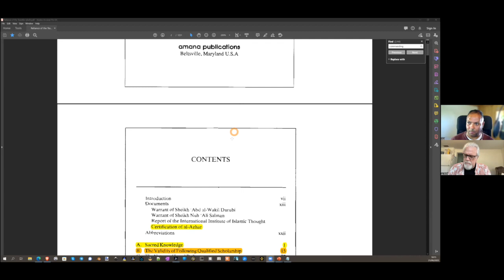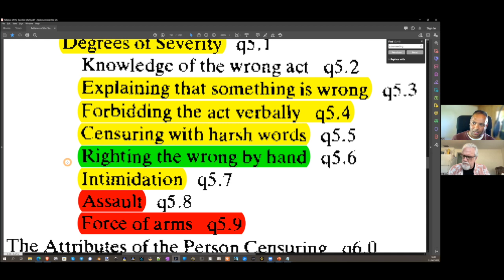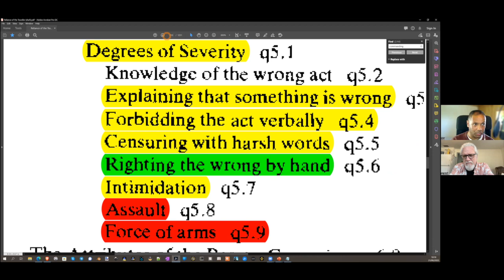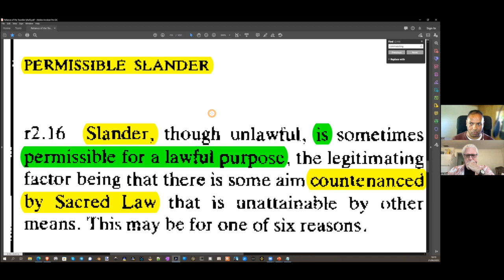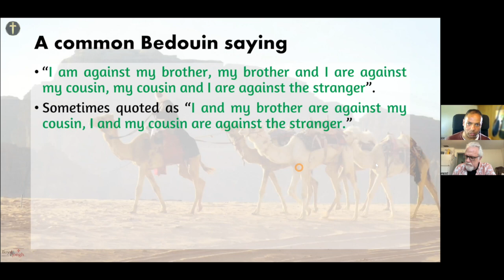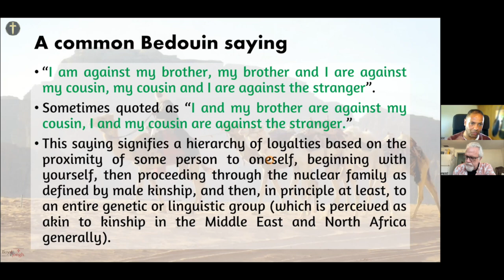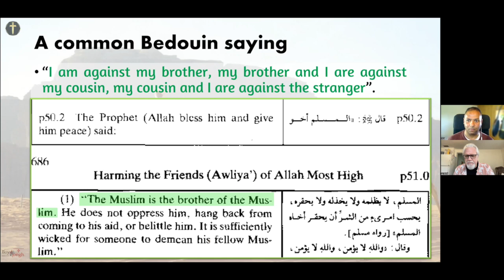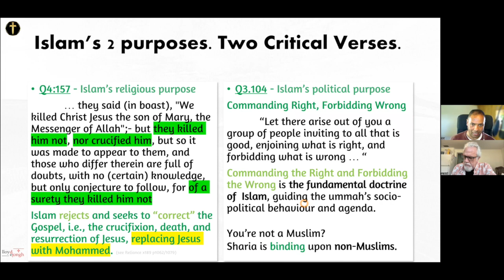Lloyd#9: Islam must replace Christianity, & stop dissent!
Here's a link to Lloyd's many resources used in this series, all in one place:

So, what is the purpose of Islam, according to Lloyd?

Lloyd first refers to the Christian Commission in Matthew 28 and Acts 1:8 stipulating that this commission only tells Christians to go into the world and preach in the name of God the Father, Son, and Holy Spirit. All Christians are to do is talk and let others decide whether they want to accept the message or reject it.

In Islam there is also a Great Commission, which can be found in the 'Book of Q" which is in the 'Reliance of the Traveler'. It is known as "Commanding the Right and Forbidding the Wrong", and starts from the premise that Muslims are to forbid anything which would prohibit the practice of Shariah law (even for the non-Muslims).

It gives 7 areas or sequences by which Muslims must impose this commission on others:

1) They must first explain what is wrong
2) Then the Forbid it
3) Censor anyone who continues to do it
4) Right the wrong by the use of one's hand
5) Intimidate those who continue to do it
6) Assault them if they refuse to obey
7) And finally use the 'force of Arms' for those who desist.

Slander is another area which Muslims are permitted to do against others, but not the other way around.

Lloyd then went into the dictum, "I and my brother against our father, I and my brother and our father against the village, I and our village against the other village..." and so on, a set of enlarging concentric of circles concerning ones "Hierarchy of Loyalties" they must have depending on who they are up against, which finally comes down to 'them vs us'.

Muslims, whenever they are away from 'Dar al Islam' (the house of Islam) and move into 'Dar al Harb' (the house of War = the West), must always support the other Muslims, regardless of what they have done.

Lloyd ended by pointing to Surah 4:157 which he says replaces Christianity with Islam theologically, and Surah 3:104 which commands the right, and forbids the wrong politically.

(66,020) Music: "Epic Heroic Conquest" by Musiclfiles, from filmmusic-io